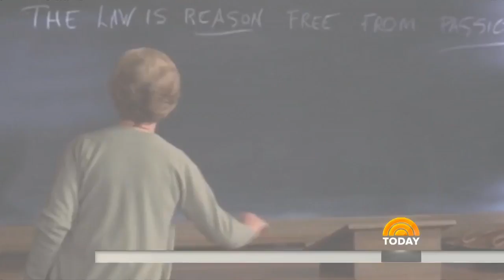Holland Taylor Talks ‘Scary’ Stephen King TV Series ‘Mr. Mercedes’ | TODAY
Emmy-winning actress Holland Taylor tells TODAY’s Take about “Mr. Mercedes,” a new TV series based on a Stephen King detective novel. She explains that her character does not appear in the book, but was put in the TV show to provide a note of lightness in a “dark, scary” show. She also reveals the one thing she has never done in a long career: a death scene!